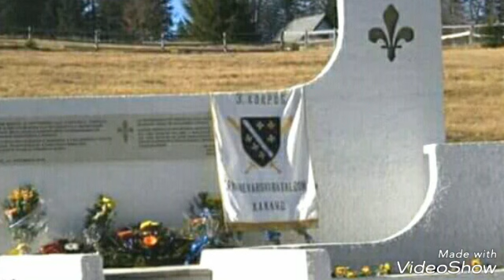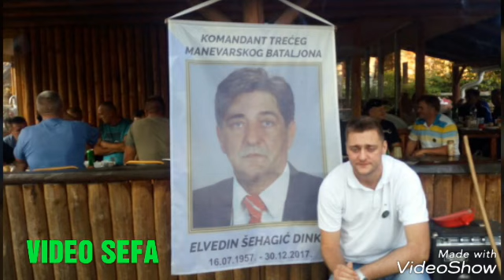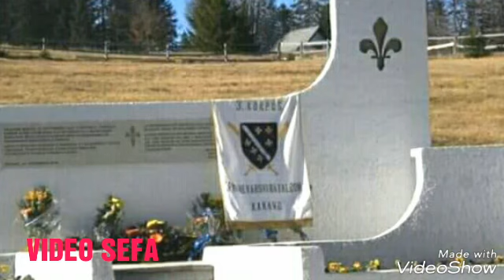16.09.2018. Treci manevarski bataljon Kakanj. 24 godisnjica